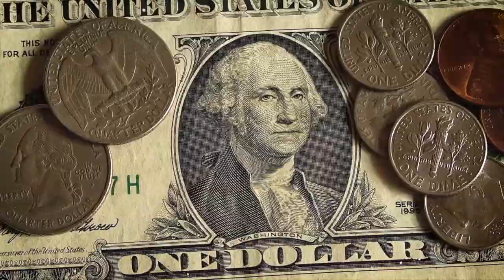The Questions of Natural Capital Science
Natural Capital Project co-founder and faculty director Gretchen Daily explains the machinery of nature and the three questions of natural capital science. NatCap co-founder Steve Polasky (University of Minnesota) and NatCap partner collaborator Garry Peterson (Stockholm Resilience Centre) join Daily to underscore the importance of a Natural Capital Approach.